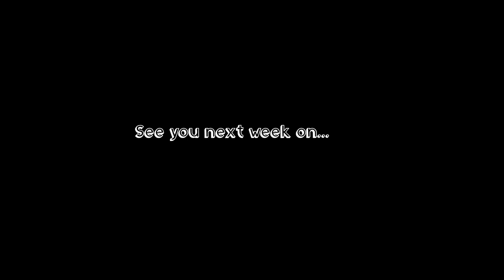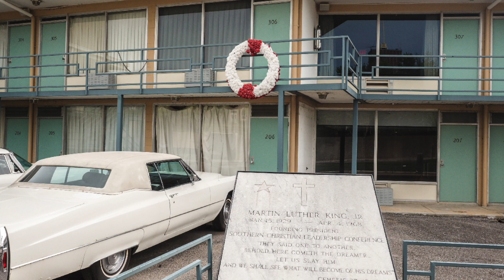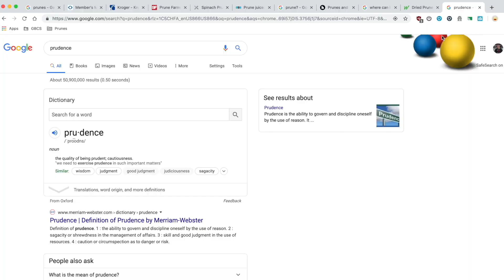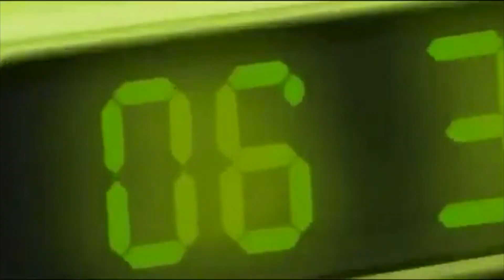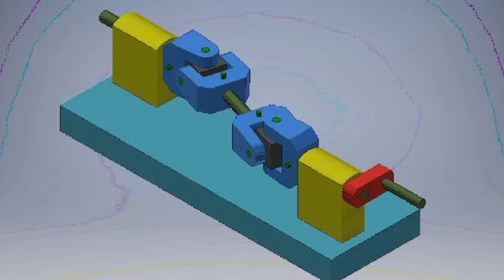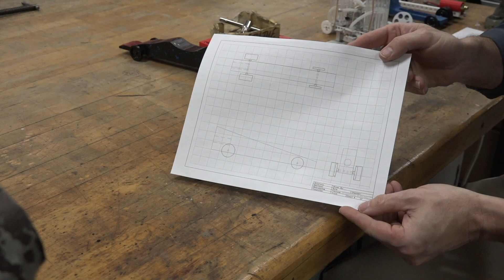1-7-20 GBHTV Friday Show Episode 15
GBHTV Friday Show Episode 15!!! Lots of good stuff this week. Hope you enjoy!!!